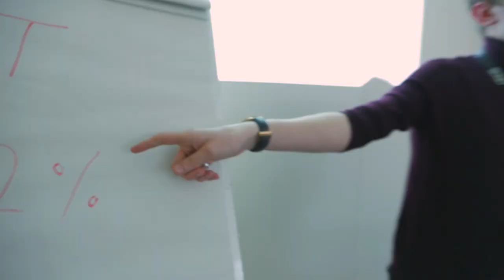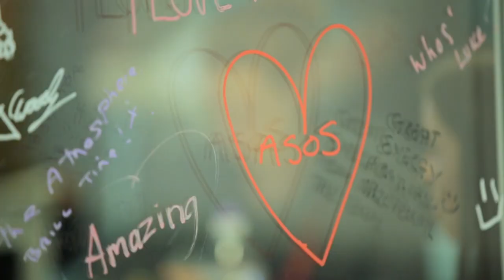Life at ASOS in Customer Care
An insight into life at ASOS in Customer Care.